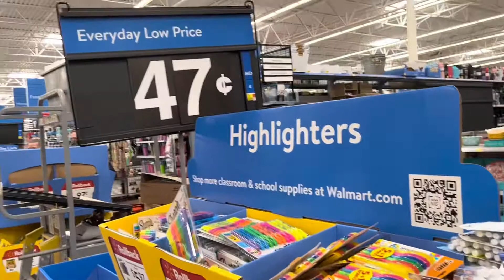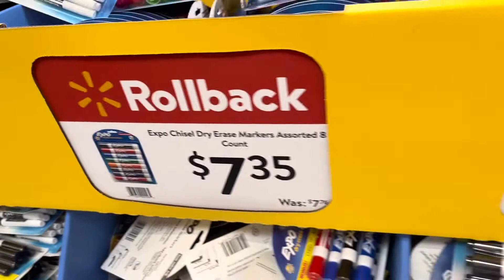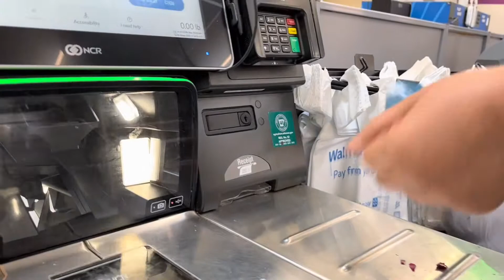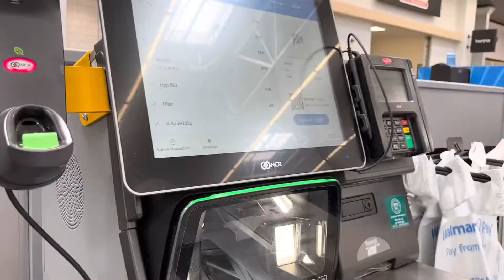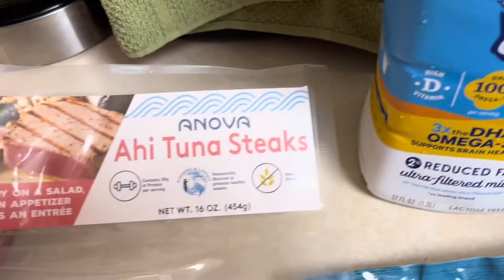Walmart Shopping July 2022. Life in America. Vlog 44 @ Nattie Shares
Walmart shopping July 2022 in Pine Bluff, Arkansas. Life in America @ Nattie Shares.